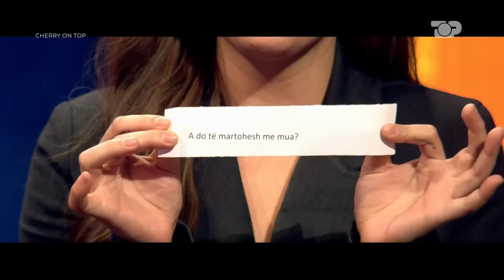Exclusive: Sara i thotë "PO" Bardhit/ Fifi shokon me deklaratat nga BBV te koncertet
Një program nga Bora Zemani ku bëhen bashkë njerëz me profile të larta në profesionet e tyre për të shkëmbyer përvojat dhe historitë e tyre të suksesit personal. Shumë të qeshura, muzikë dhe argëtim 🍒

Çdo të premte, ora 21:00

Autore/Moderatore: Bora Zemani